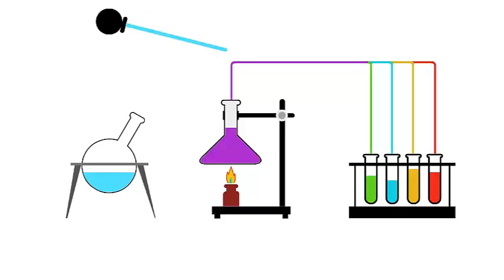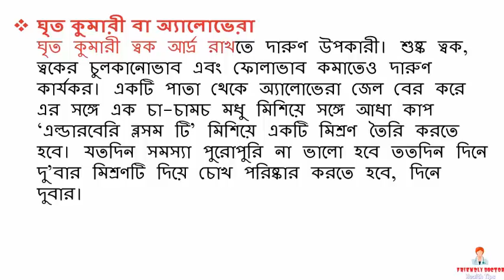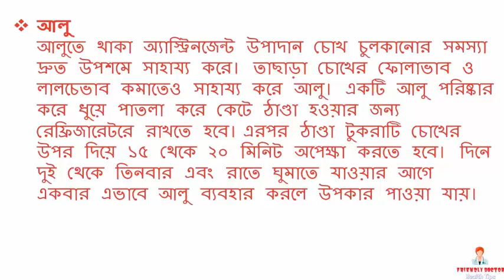অতিরিক্ত চোখ চুলকানোর সমস্যায় ঘরোয়া সমাধান || BD health tips - 2017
পরিবেশ দূষণ, ধুলা-বালি ইত্যাদি কারণে প্রায় অনেকেরই চোখ চুলকানো বা চোখে জ্বালা-পোড়া হওয়ার সমস্যা হতে দেখা যায়। যারা অতিরিক্ত চোখে হাত দিয়ে থাকেন বা চোখ ঘষাঘষি করেন তাদের এই সমস্যা আরও বেড়ে যায়।
ডাক্তারি সমাধান থাকলেও চটজলদি ঘরোয়া কিছু উপায়েই চোখের এই সমস্যা থেকে মুক্তি পাওয়া যায়। স্বাস্থ্যবিষয়ক একটি ওয়েবসাইটে চোখ চুলকানোর সমস্যার ঘরোয়া কিছু সহজ সমাধান উল্লেখ করা হয়। এই প্রতিবেদনে সেসব তুলে ধরা হল।
শসা –
শসায় আছে ‘অ্যান্টি-ইরিটেশন প্রোপার্টিজ’ যা জ্বালা-পোড়া, ফোলাভাব, চুলকানো ইত্যাদি সমস্যায় দারুণ কার্যকর। তাই চোখে চুলকানো বা যেকোনো সমস্যায় একটি শসা ভালোভাবে ধুয়ে, পাতলা টুকরা করে কেটে ১৫ থেকে ২০ মিনিট রেফ্রিজারেটরে রেখে দিতে হবে। ঠাণ্ডা হলে দু’চোখের উপর দিয়ে ১০ মিনিট রাখতে হবে। দিনে পাঁচবার এইভাবে শসা ব্যবহার করলে উপকার পাওয়া যাবে।
ঠাণ্ডা দুধ –
ঠাণ্ডা দুধে এক টুকরো পরিষ্কার তুলার প্যাড বা বল ভিজিয়ে চোখের চারপাশে আলতো ঘষে নিতে হবে। অথবা ভেজা প্যাডটি চোখের উপর দিয়ে রাখতে হবে। এতে চোখ ঠাণ্ডা হবে এবং চুলকানো কমবে। সকালে এবং সন্ধ্যায়, দিনে দুবার ব্যবহারে উপকার পাওয়া যাবে।
গোলাপজল –
চোখের সমস্যায় দারুণ একটি ঘরোয়া সমাধান হল বিশুদ্ধ গোলাপ জল। চোখের জ্বলাপোড়াভাব দূর করে চোখ ঠাণ্ডা রাখতে সাহায্য করে এই পানি। চোখ পরিষ্কারের জন্য গোলাপজল ব্যবহার করা যেতে পারে। দিনে দুবার গোলপজল দিয়ে চোখ পরিষ্কার করলে উপকার পাওয়া যাবে।